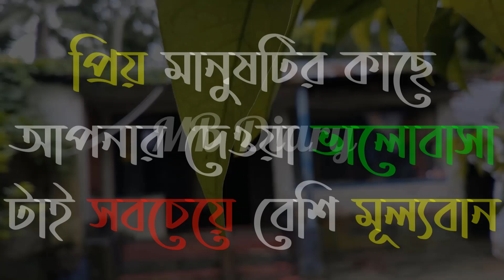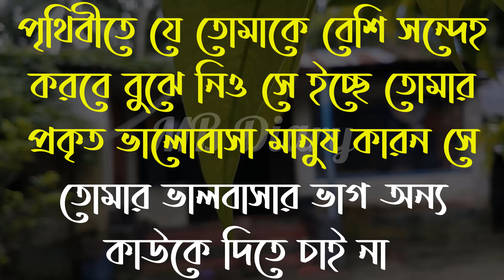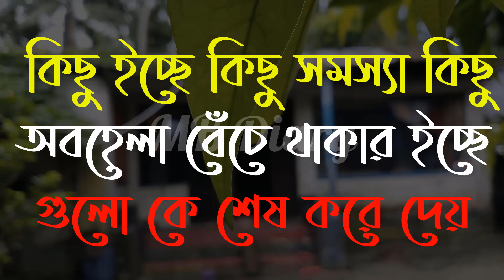কষ্ট শুধু মানুষকে-Life Changing Motivational Quotes in Bengali | Monishider Bani Kotha By MB Diary